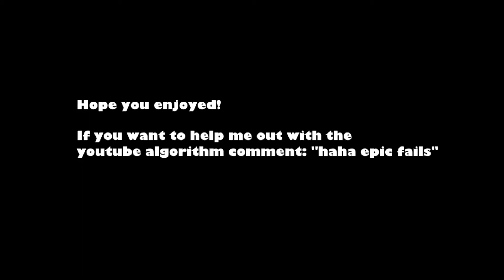Minecraft Parkour gauntlet! (bloopers)